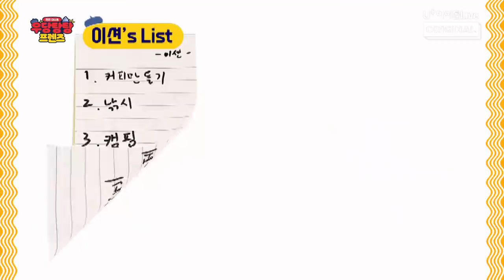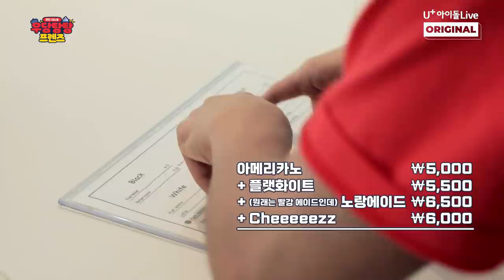(ENG) 우당탕탕 프렌즈 | EP.01 카페 대(?)소동 I SF9 재윤 & 온앤오프 이션의 우당탕탕 모먼트 I Full Ver.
아이돌플러스 오리지널 : 우당탕탕 프렌즈
EP.01 카페 대(?)소동
SF9 재윤과 ONF 이션의 우당탕탕 얼레벌레 모먼트!